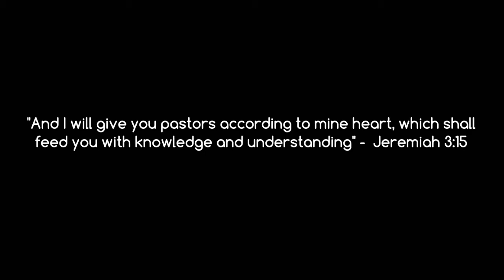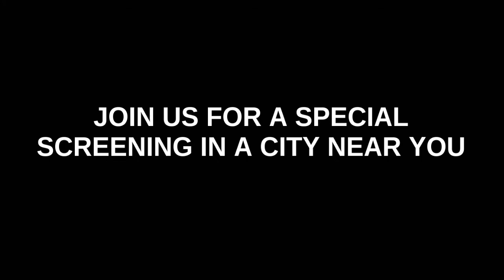For The Love Of Jesus The Movie Trailer 1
This is the official trailer for the movie For The Love Of Jesus. This movie is an up close and personal look into the lives of Christian Pastors raw and uncut by Matthew E. Bradby II